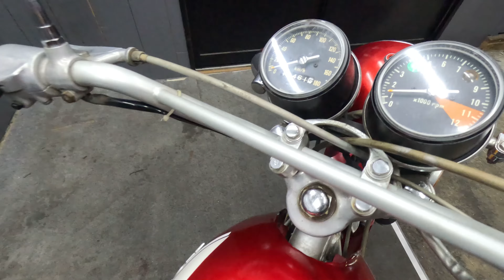ヤフオク売り切り出品！SL175エンジン始動・試乗確認動画！SL90SL125SL350CB250CL250CB350CL175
2023/7/23・出品開始！